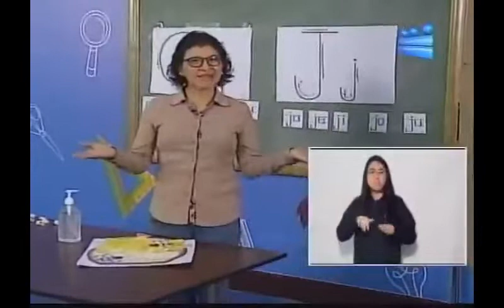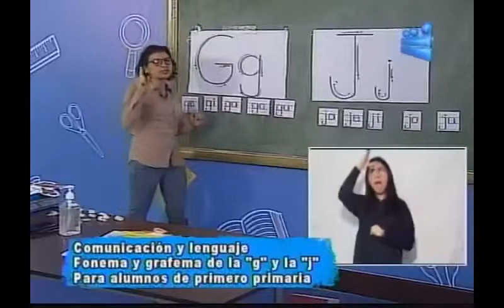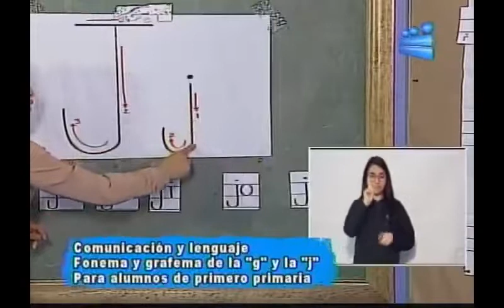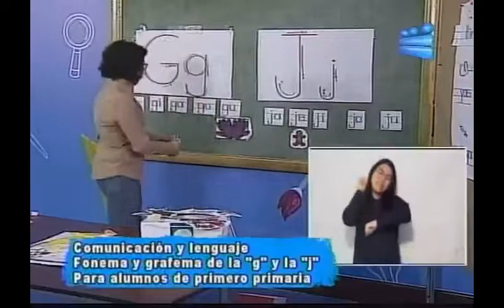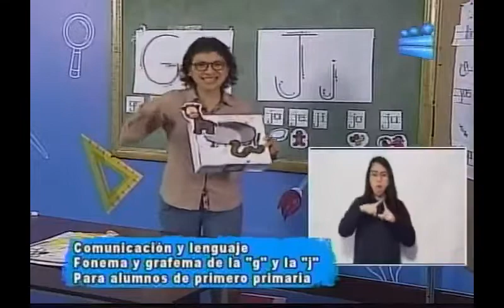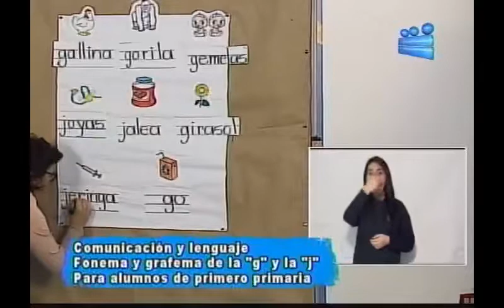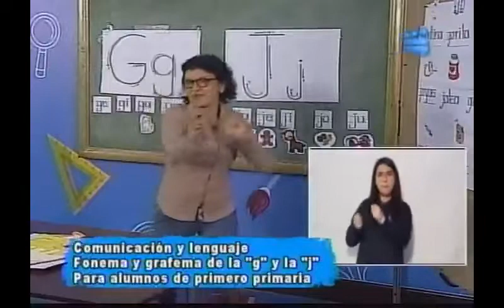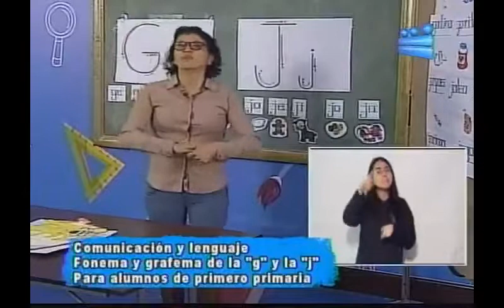201120 CANAL 13 APRENDO EN CASA 1RO PRIMARIA COMUNICACIÓN Y LENGUAJE